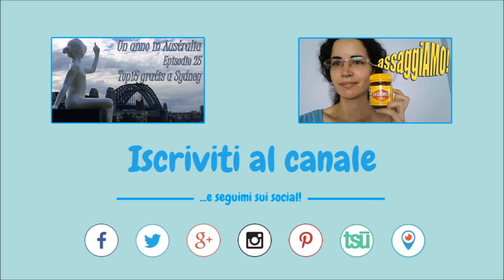100 curiosità sull'Australia 🇦🇺 - Un anno in Australia - Ep. 26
...e tu le conoscevi tutte queste curiosità sull'Australia?